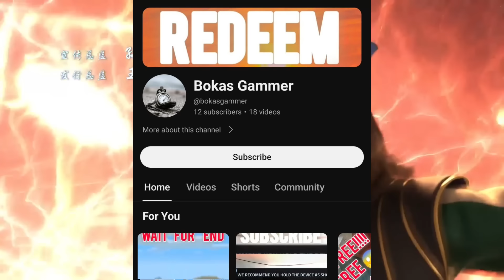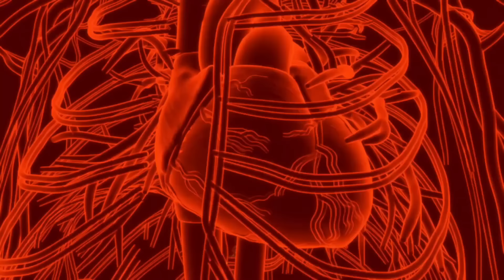Devil God Reincarnated as Human boy to take His revenge || Against the gods Part 26 + 27 in hindi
A boy is being chased by various people because he alone holds some kind of treasure. He jumps off a cliff to not let any of them have it and wakes up in the body of a boy with the same name in another world. Fortunately, he has kept the treasure he ran off with.

Against the gods episode 1 explained in hindi
Against the gods episode 2 explained in hindi

script is written by: SHOAIB ALI

BY
korean dramas
btth
soul land
anime
explainer ali
jade dynasty
Against the gods episode 3 explained in hindi
Against the gods episode 4 explained in hindi
Against the gods episode 5 explained in hindiDevil God Reincarnated as Human boy to take His revenge || Against the gods Part 24 explain in hindi